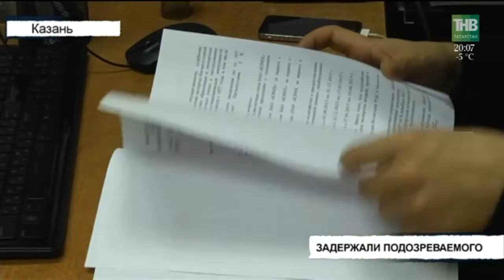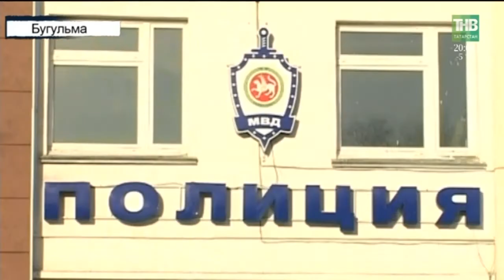Вызов 112 - 13/03/18 ТНВ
Таяну ноктасы. В эфире: пн, вт, ср, чт - 19:00

7 дней. В эфире: вс - 19:30, 21:30

Координаты:
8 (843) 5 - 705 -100